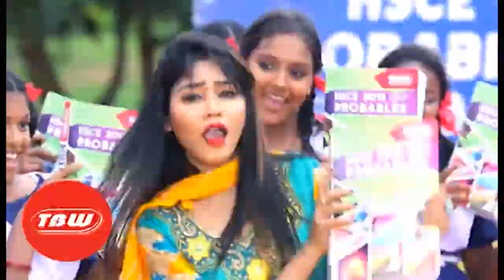TBW Funcamp Basudevpur, Kostha, Agarpada & Rairangpur 10 09 2018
Jumbo Funcamp
Basudevpur, Kostha, Agarpada & Rairangpur
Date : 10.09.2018